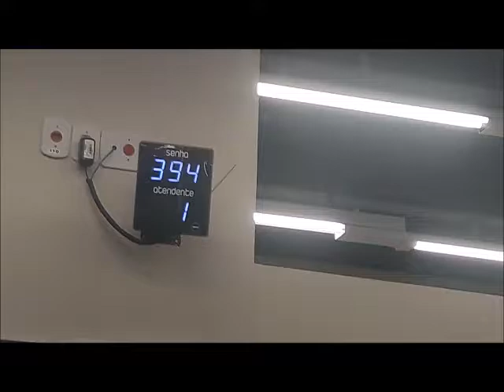MEU DEDÃO FICO IGUAL O DEDINHO (FININHO) ‹ BUG STOFEL ›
CORTEI A CABEÇA DO DEDÃO